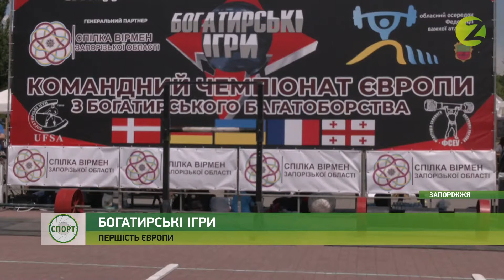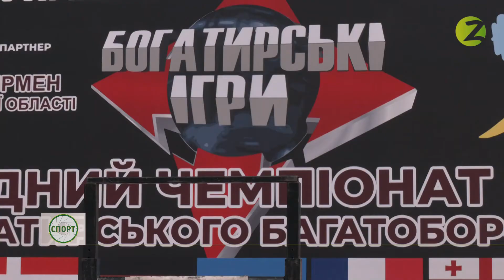Новини спорту - У Запоріжжі відбувся чемпіонат Європи з богатирського багатоборства - 07.06.2021